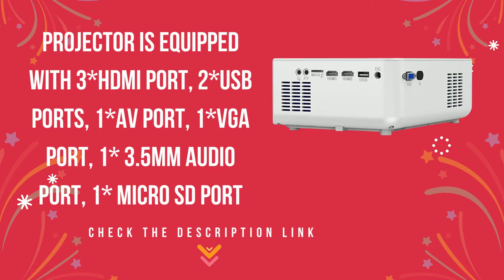FANGOR 1080P HD, Wifi & Bluetooth Projector Review | FANGOR 230 Portable Movie Projector with Tripod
Product Description
FANGOR Native 1080P WiFi Projector with Bluetooth, It is worthwhile for you to have one to enjoy your Home entertainment and as gift to your friends, kids, lovers and families members anytime.

this portable home& outdoor movie projector uses an advanced LED light source, high-quality materials, and exquisite manufacturing technology. It supports 4K and with a true native 1920 x 1080 resolution, 10,000:1 dynamic contrast ratio, 16.78 Million colors help enhance color accuracy in dark images, giving your home theater lifelike image clarity that even many 720P theater projectors can't match, and works fantastic for projecting Halloween holograms onto the mesh. Its slick, modern case design with sharp image and rich colors may even make you swoon!

· FANGOR WIFI Projector remarkable tech specs:

· 1920*1080 native resolution

· Support resolution: 4k,2k,1080p, 1080i,720p,576i,480p,480i

· 10000:1 High Contrast

· MAX 230“ display（recommended size 30-160inch)

· 65000 Hours Lifespan

· 5W Hi-Fi stereo surround speaker (This projector does not support Dolby, please turn it off when using it.)
Native 1080P Resolution

FANGOR F506 Native 1080P Projector with a true 1920 x 1080 Resolution, It delivers bright large-screen with fantastic image clarity, outstanding color accuracy and incredibly sharp image detail to both homes and businesses.

10000:1 Contrast Ratio

NOTE:

1. Due to HDCP copyright is different, some mobile devices do not support WiFi screen mirroring. (Please check your mobile devices before buying.)

2. It's not recommended for large conference, teaching activity, or commercial usage.

3. It's highly recommended to use in a dark environment for the best picture performance.
FANGOR F506 WiFi Bluetooth projector is equipped with 3*HDMI port, 2*USB ports, 1*AV port, 1*VGA port, 1* 3.5mm Audio port，1* Micro SD port

HDMI Port: compare to most of other home LED projectors which with 1 or 2 HDIMI port, FANGOR Projector equipped one more HDMI Port (HDMI 3) that customized only for ROKU stick; it offer you more way to spend your great time.

Note: USB 2 Port that on the left side of projector is designed only for charging , not support to transfer data .

1. Turn on your wifi projector, go to setup page to connect your projector with your home wifi;

2. Select “iOS Cast” from the projector main menu;

3. Connect the projector and your iPhone to the Same Local WiFi Network;

4. Turn on Screen Mirroring on your Phone, select the projector device "ZYCast-xxxx" for pairing;

How to Screen Mirror Your Android Phone to this Projector?

1. Turn on your wifi projector, go to setup page to connect your projector with your home wifi

2. Select “MiraCast” from the projector main menu

3. Open the wifi function of your phone but do not connect to the wifi network

4. Turn on wireless projection on your Phone, select the projector device "ZYCast-xxxx" for pairing;
Portable projector Carry Bag Included;

With the compact portable carry case included with the package ,it is much convenient and easier for you to storage the parts and take it to outdoor for traveling ,camping and other outdoor activities;

Eye protection

Adopted the diffuse reflection technology is more friendly to the eyes than TV, protection against direct light harm

Sleep Timer Shutdown

still worry that you would used to fall sleep while the room projector is still playing video ? With the sleep time shutdown function on the home projector, you can set up the shutdown time per your needs (easily to avoid the move projector playing whole night
Max 230 inch big screen

By moving the projector farther to the screen, the screen will become larger. You could get as large as 230 inches screen.

Note: to get the best view effect , we suggest that the projector placed on the center of the screen ,and the recommended size : 30inch-160inch

multiple installation :

to meet different position require different install , FANGOR hd projector support you to place on the flat table with tripod ( included in our package ) or hanging on ceiling with an extra ceiling mount ( not included in package)

Focus and keystone correction:

When the projector is moving with the distance changes , the picture will be blur, just push the focus knob with some force can make the picture clear ;
Built-in dual stereo speakers (5W) with SRS sound system. With double clear sound quality, the powerful speakers give you an immersive experience.